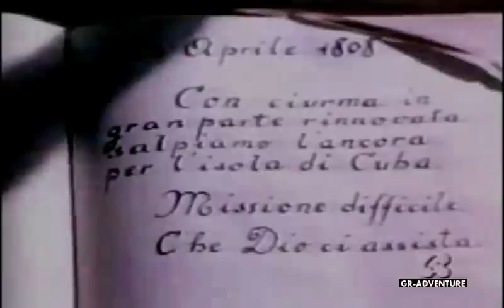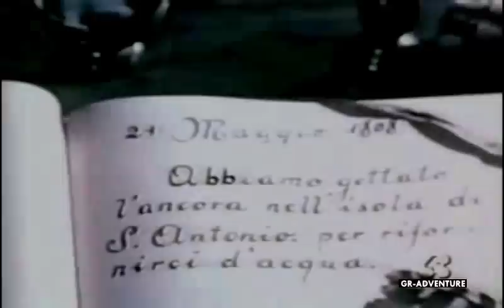CAPITAN FANTASMA - 1953 - CON FRANK LATIMORE (VERSIONE INTEGRALE )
FRANK LATIMORE - TINO BUAZZELLI - CARLO GIUFFRE' - SERGIO FANTONI - MARIO CAROTENUTO - ANNA MARIA SANDRI